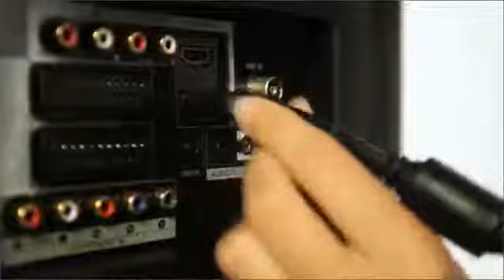UPC Mediabox einrichten: HDMI-Anschluss (Anleitung 2/4)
Wir führen dich Schritt für Schritt durch die Installation Ihrer Digital TV Mediabox von UPC. In Schritt 2/4 geht es um die Verbindung mit dem HDMI-Kabel:

So klappt die Verbindung mit dem HDMI-Kabel:
1. RF In Anschluss (Mediabox) mit Anschluss TV (Multimedia-Adapter) verbinden
2. HDMI Kabel an HDMI-Anschluss von Mediabox und TV-Gerät anschliessen